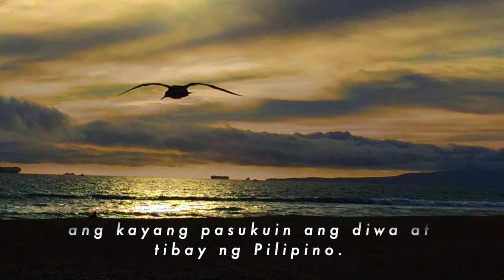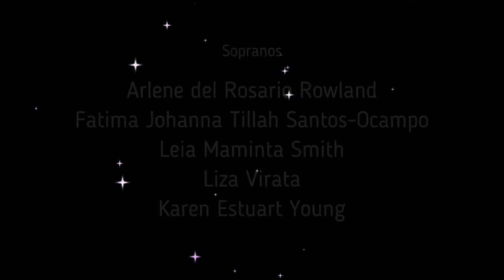Quarentados: Tagumpay Nating Lahat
"Tagumpay Nating Lahat"
Performed by Quarentados (2020)

“Tagumpay Nating Lahat” (Our Success Shared by All) was composed by Filipino singer-songwriter Gary Granada for “Lea”, the 1988 studio album of Filipino singer-actress Lea Salonga, before she became an internationally known musical theatre icon. An SATB acapella arrangement of the song was later made by Eudenice Palaruan in 2006 for the Ateneo de Manila College Glee Club.

‘Tagumpay Nating Lahat’ was first performed by the PSHS Batch '82 choir on September 5, 2020 during the PSHS Grand Alumni Homecoming as part of their tribute to the school's teachers and staff. "Sama-sama sa paglikingkod sa bayan at sa buong mundo. Taos pusong pasasalamat sa PSHS at sa aming mga gurô na humubog sa ating isipan at kakayanan. Patuloy tayong nagsisumikap para sa ating bansa, ating mundo at sangkatauhan. Ang tagumpay ng isa ay Tagumpay Nating Lahat.’ - PSHS ‘82". For the 1st Online PSHS Alumni Paskorus competition in December 2020, the Quarentados ’82 batch choir reworked the “Tagumpay Nating Lahat” video this time honoring the frontliners and charity workers, who have been at the forefront of the 2020 COVID-19 global pandemIc and the recent typhoons Rolly and Ulysses that have severely impacted the Philippines. The choir’s video featuring the reworked “Tagumpay Nating Lahat” (OPM song) paired with “Himig ng Hangin” (Christmas song) won the 1st place Grand Prize at the Paskorus Finals event on December 19, 2020 (Philippine time).